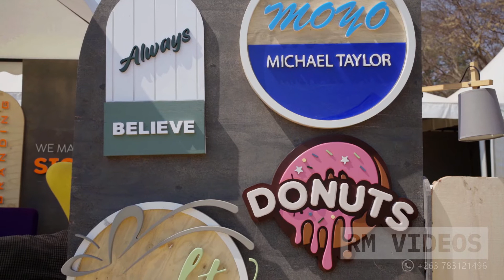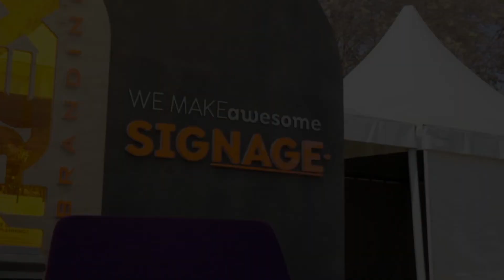CYREX BRANDING | HARARE | ZIMBABWE